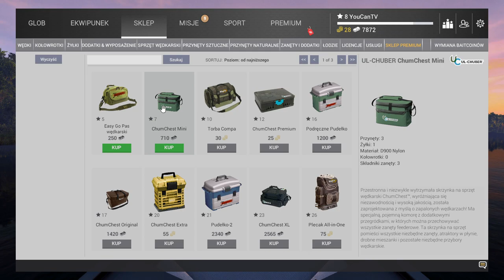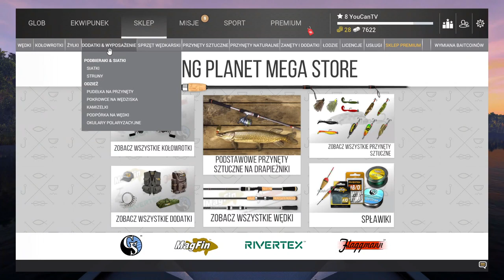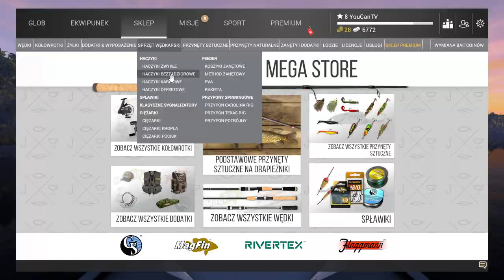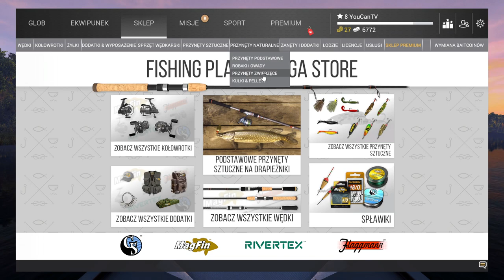FISHING PLANET 8-12 LVL. LEŚNA WILLA CZECHY EKSPLORACJA II. Nowy gracz poradnik dla początkujących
Odc 4 z lewelowania nowego konta w Fishing Planet.
Leśna Willa Czechy eksploracja II.
Łowimy Szczupak, karp, okoń, karaś, krąp.
fishing planet jak szybko zarobić, szybka kasa.